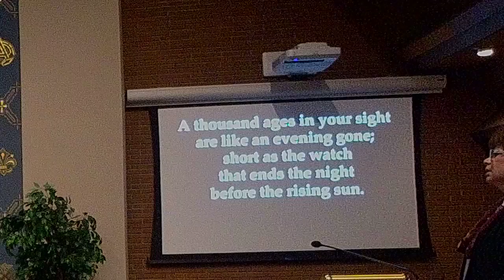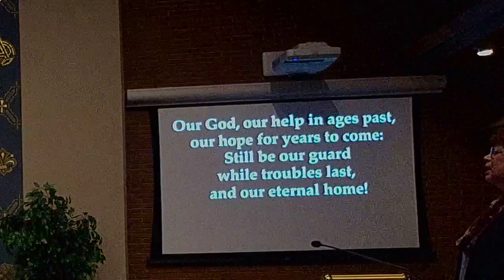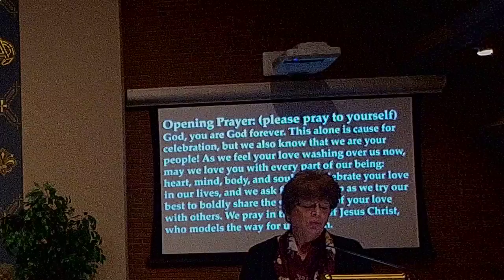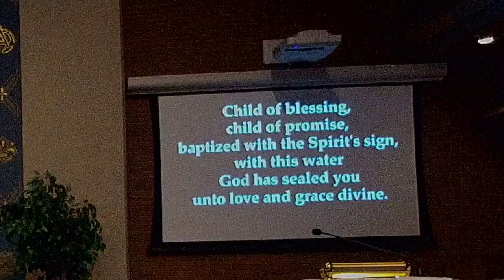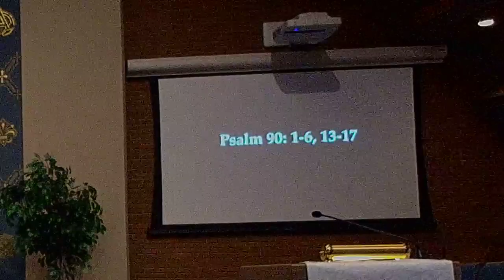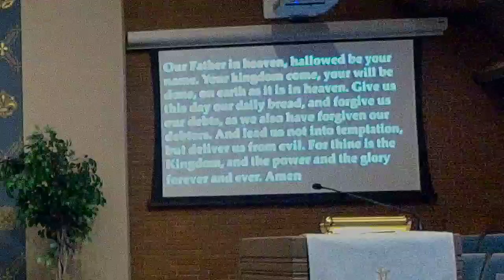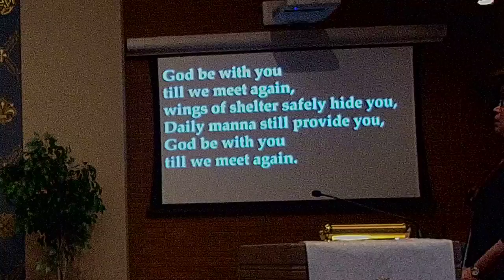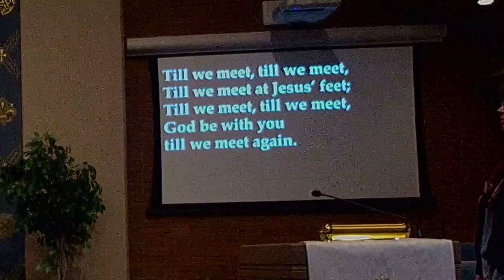October 25, 2020 Worship